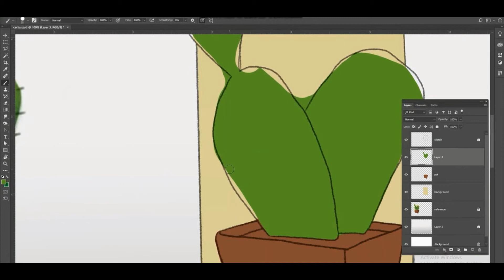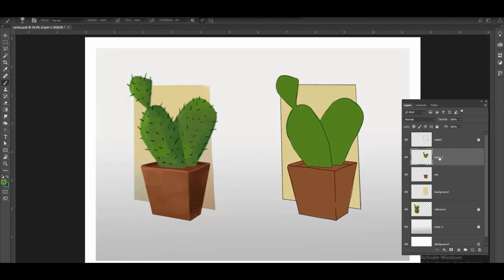Learn Digital Paint in Adobe Illustrator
Learn to Digital Paint in Adobe Illustrator from basic to advance with us !